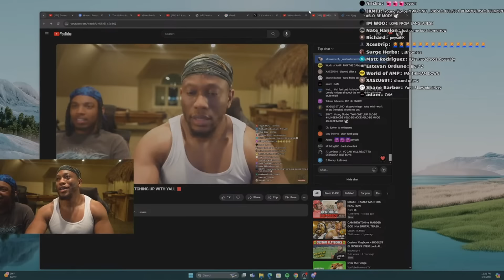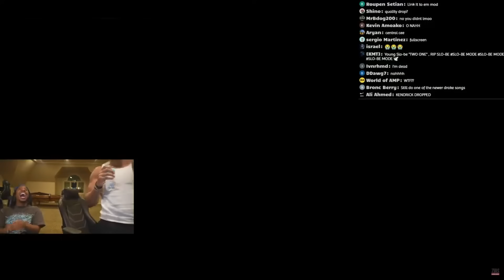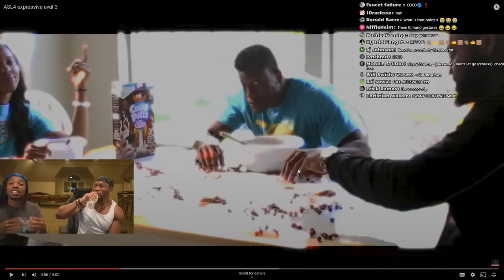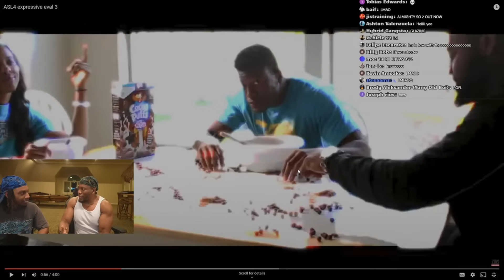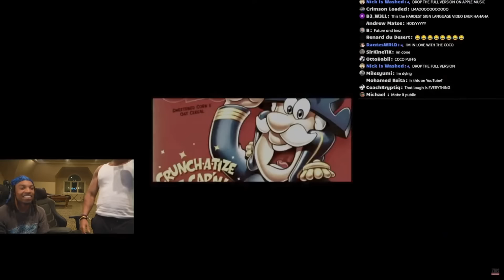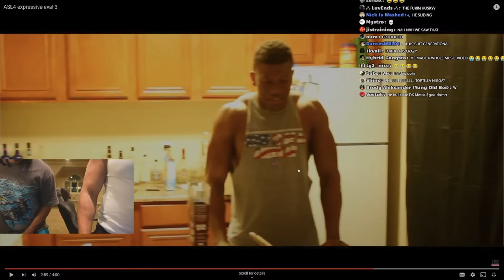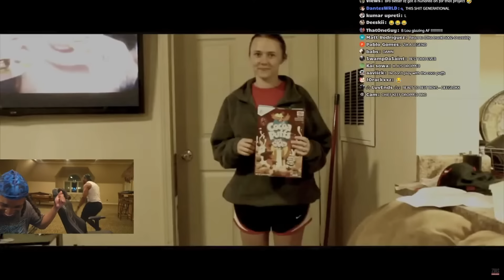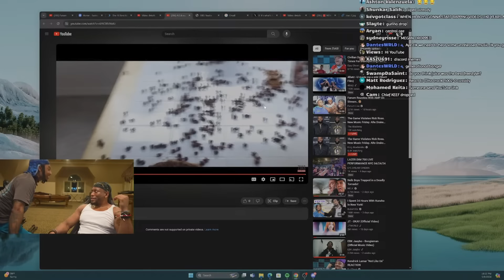B LOU & ZIAS React To ZIAS's MOST EMBARRASSING Video.. 😂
IM LIVE ON KICK RIGHT NOW!!